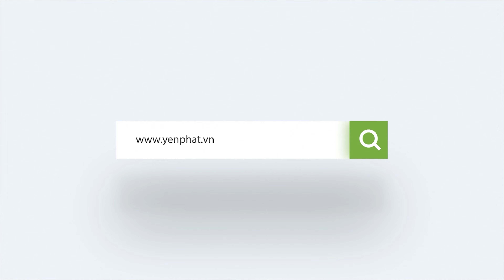Review cây lau sàn công nghiệp: nhỏ mà có võ!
Cây lau sàn công nghiệp là sản phẩm khá là quen thuộc với các đơn vị vệ sinh công nghiệp. Mặc dù chỉ là dụng cụ vệ sinh đơn giản nhưng mang lại những hiệu quả nhất định và trở nên không thể thiếu trong chu trình dọn vệ sinh tại các sảnh hcung cư, trung tâm thương mại, nhà hàng, khách sạn, ...

 Tuy nhiên, với những ai chưa biết hoặc đang muốn tìm hiểu kĩ hơn về sản phẩm này thì có thể theo dõi video review chi tiết sau đây của Yên Phát nhé!

Trụ sở chính: L10-L06, Khu đô thị mới Dương Nội, P. La Khê, Q. Hà Đông, TP Hà Nội
Văn phòng giao dịch (HCM): 118-134 Đường số 8, P. Bình Hưng Hoà, Q. Bình Tân, Tp. Hồ Chí Minh
Hãy luôn theo dõi và ủng hộ Điện Máy Yên Phát nhé !